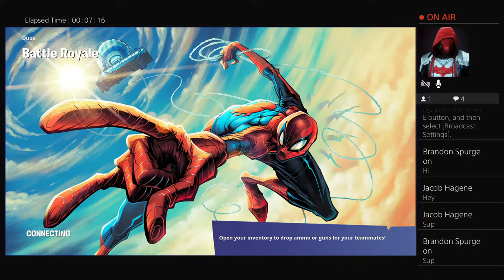redbone-1997's Live PS4 Broadcast